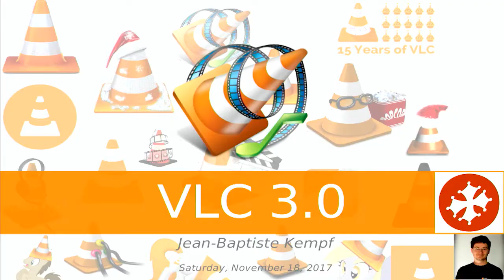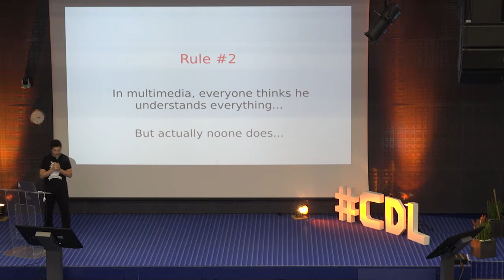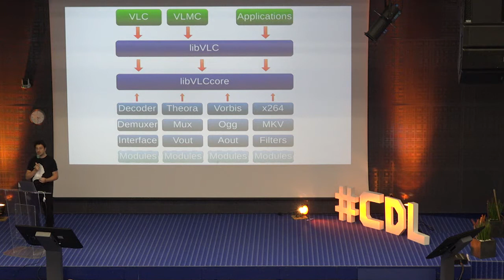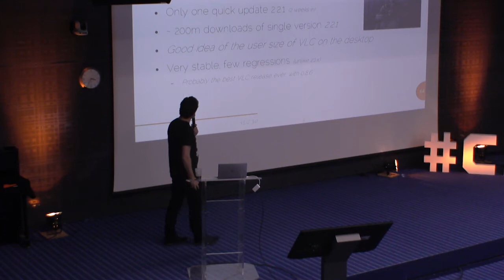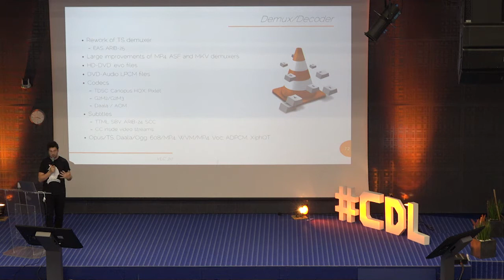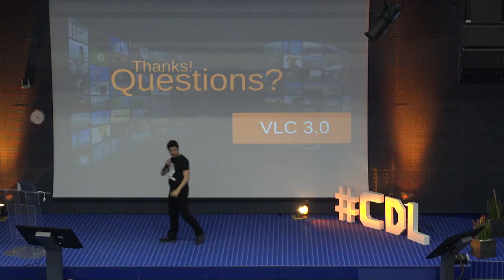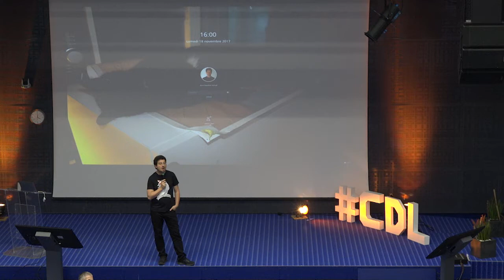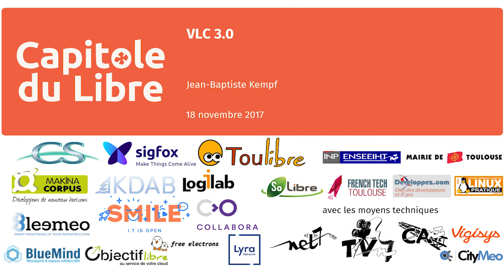VLC 3.0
La prochaine version majeure de VLC sera la 3.0 et devrait sortir d’ici le Capitole du Libre 2017.

Cette nouvelle version apportera le support de nouveaux formats, de nombreuses nouvelles fonctionnalités et une grande amélioration des performances, sur toutes les plateformes. VLC 3.0 sera la première version commune à tous les systèmes d’exploitation, de bureau et pour mobile.

L’exposé présentera rapidemment l’histoire de VLC et se focalisera sur les nouveautés de la version 3.0 ainsi que celles prévus dans les versions futures.